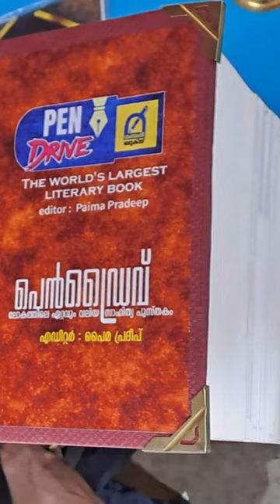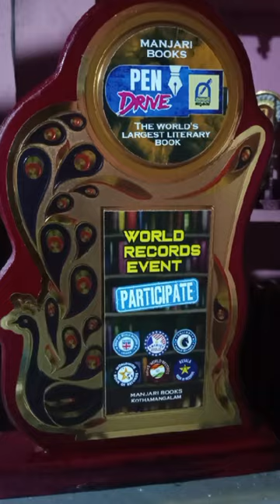ചാമിച്ചനെ മാറ്റി നിർത്തി ഞാൻ കുമരേഷ് വടവന്നൂർ ഒരു സന്തോഷം പങ്കുവെക്കാൻപ്രിയ സഹോദരങ്ങൾക്ക് മുന്നിൽ🙏